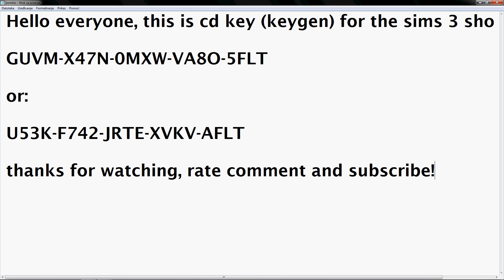The Sims 3 Showtime CD Key (Serial Code)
Here are cd keys for the sims 3 showtime:

GUVM-X47N-0MXW-VA8O-5FLT
U53K-F742-JRTE-XVKV-AFLT
0QLU-98GJ-7AVL-K5H7-0FLT
3UBB-G5AD-621R-TGEH-EFLT
RLKK-RXYA-UWKV-XPVX-UFLT
VS44-LJ5N-3S8Q-SM0R-4FLT
KYS2-JGR5-NFCJ-SDB6-8FLT
9CKK-E343-2X99-DK1Q-3FLT
86NN-5D8A-C2I1-8W5A-IFLT
OVVV-TQEY-Q04A-JND1-JFLT